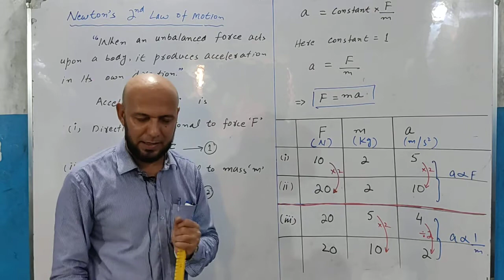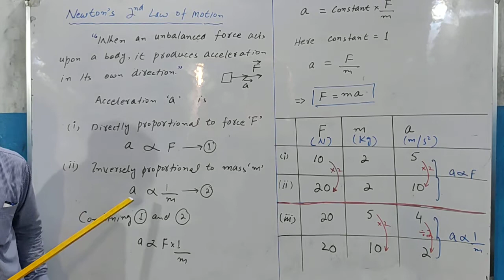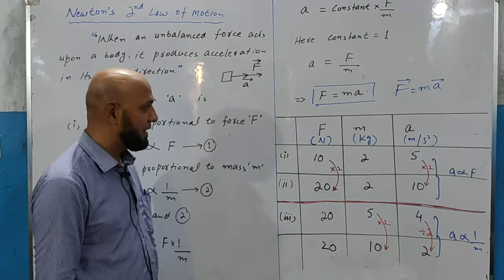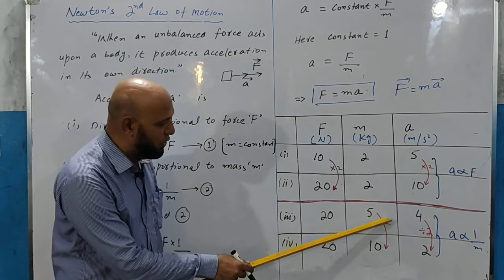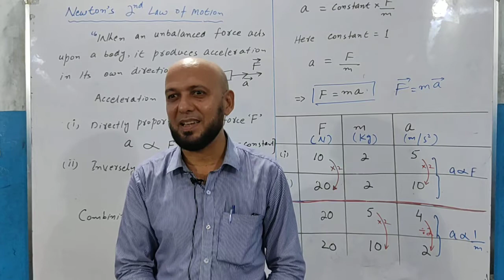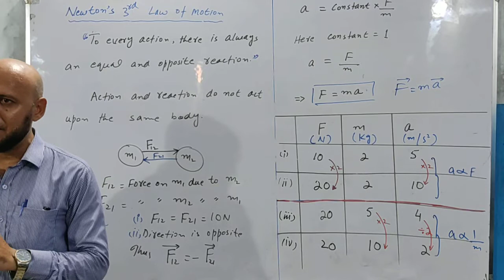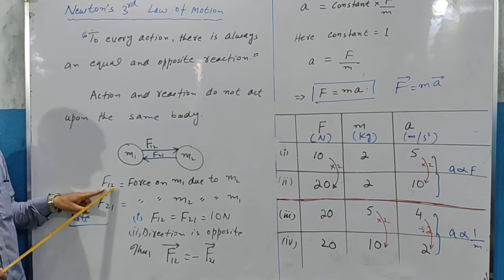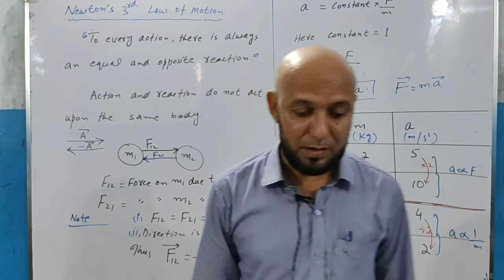XI PHY_Chap 3_Lec 11.1_Newton 2nd and 3rd law